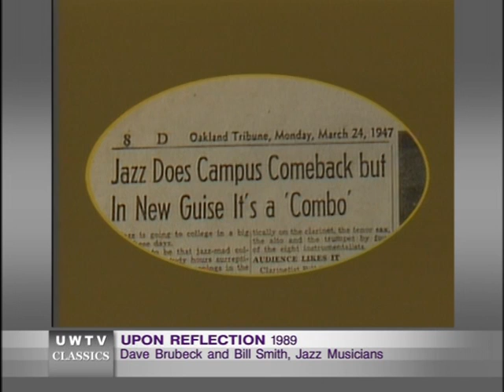Dave Brubeck and Bill Smith: Jazz Improvisation - The Best of Both Minds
Renowned jazz pianist Dave Brubeck couldn't read music until after he graduated from college. Fortunately, he possessed more than enough talent for improvisation and has since written a number of celebrated jazz standards. He is joined by Bill Smith, professor of music at the University of Washington, and Upon Reflection host Al Page for an in-depth discussion of how discipline, style, musical maturity and an audience affect improvisation. Their musical compatibility is also showcased in two songs written by Brubeck and Smith.

Al Page, host
Bill Smith, jazz clarinetist
Dave Brubeck, jazz pianist